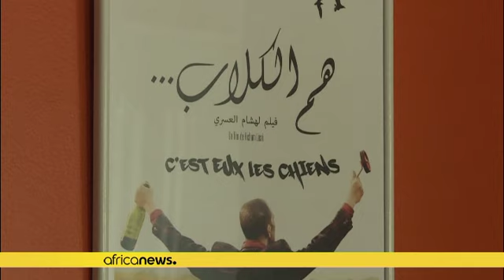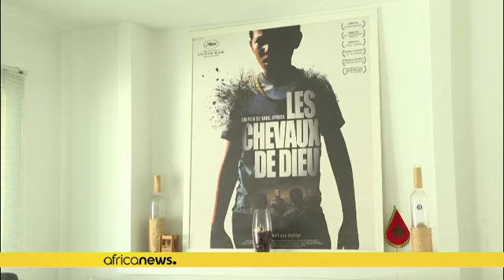Le réalisateur franco-marocain Ayouch à Cannes, un "rêve" enfin devenu réalité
A 52 ans, Nabil Ayouch devient le deuxième réalisateur marocain sélectionné pour le grand rendez-vous mondial du cinéma, après Abdelaziz Ramdani, avec "Âmes et rythmes" en 1962. Son film sera projeté jeudi soir à Cannes.